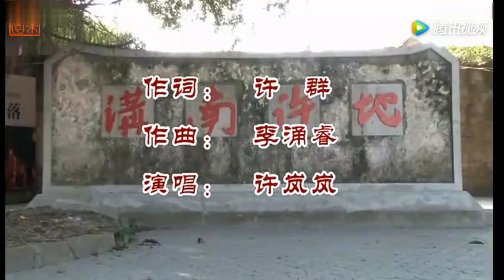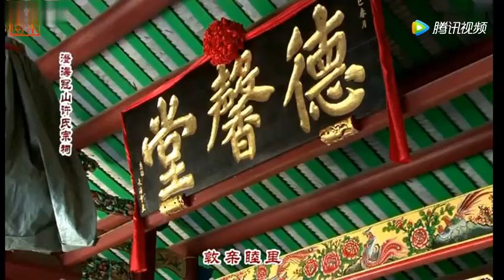我们是潮汕许氏一家人 许岚岚